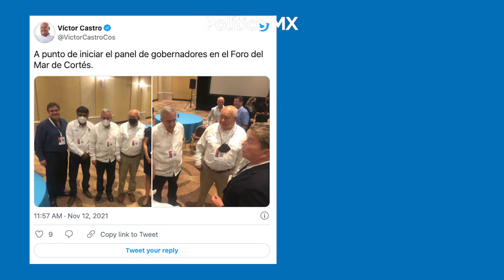Inicia Foro Mar de Cortés; buscan impulsar crecimiento económico en la región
El gobernador de Baja California Sur, Víctor Manuel Castro Cosío, inauguró el Foro de Mar de Cortés, el medio por el que impulsarán convertir a la región del Golfo de California como uno de los principales polos de desarrollo de México.